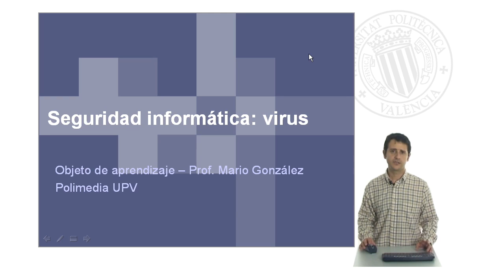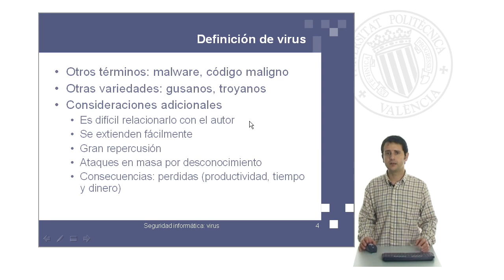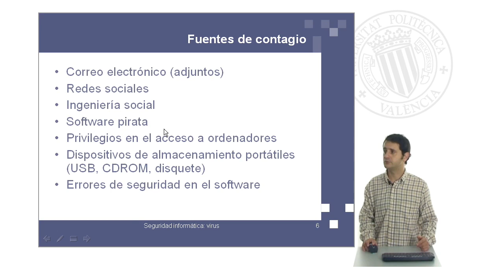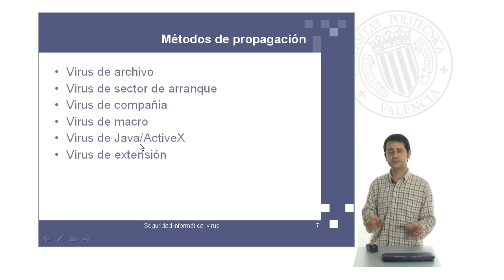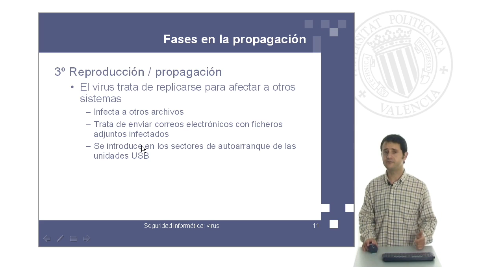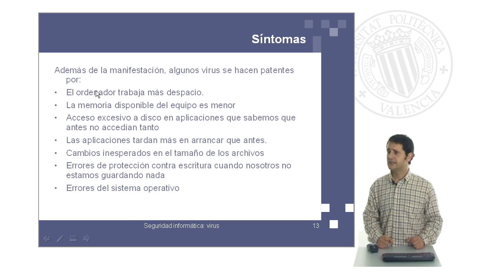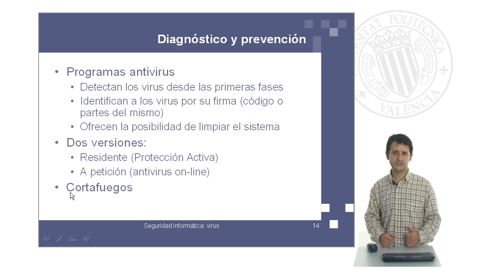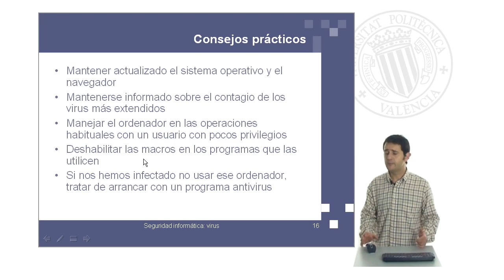Seguridad informática: virus| UPV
Título: Seguridad informática: virus

Descripción: Definición de virus, variantes, funcionamiento, fuentes de contagio, síntomas y prevención. Por último, se listan algunos consejos prácticos para lidiar con la amenaza de los virus sobre la seguridad de los sistemas informáticos. Gonzalez Gimenez, M. (2010). Seguridad informática: virus.